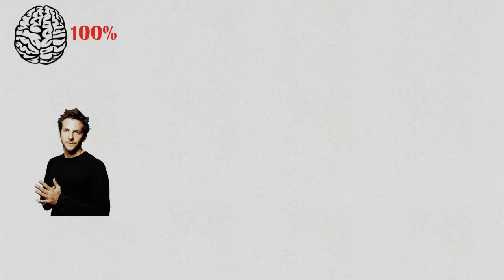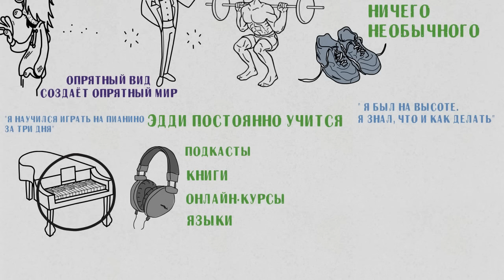ЧЕМУ МЕНЯ НАУЧИЛ ФИЛЬМ "ОБЛАСТИ ТЬМЫ" - НЗТ-48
Если вы хотите быть в окружении умных, дисциплинированных, стремящихся, неравнодушных людей, то вступайте в наше Сообщество ⬇

Если вам интересна тема самодисциплины, если вы интересуетесь механизмами, влияющими на силу воли, то ссылка внизу для вас ⬇

Недавно я посмотрел фильм "Limitless", название которого переведено отечественными локализаторами как "Области тьмы". Сперва картина показалась мне очень поверхностной и даже вредной, но задумавшись, я нашёл в ней и полезное зерно. О нём я и расскажу в этом видео.

Можно ли получить доступ к ста процентам своего мозга? Наверное, нет. Но это то, чего достиг Эдди Морра, сыгранный Брэдли Купером в известном фильме Области Тьмы.
После принятие таблетки НЗТ-48, мозг Эдди достиг его полного потенциала. Но для нас не важно, что за таблетку он съел и как начал работать его мозг. Нас интересует его трансформация. Через что он прошёл, что изменилось в его жизни на уровне внимания, действий и мысли. Мы обозначим точку А из которой он вышел и определим точку Б, в которую он приходил всякий раз, принимая волшебное НЗТ.

Карта: 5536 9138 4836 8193  При переводе пишите в комментарии "Пожертвование", спасибо!
BTC: 1Fg7cPcqfNfLszEjRtDAmB5cybshndHEW5
ETH: 0x0fcCF1BeE608D07126a42B9BBc9FeE2039ABfD55